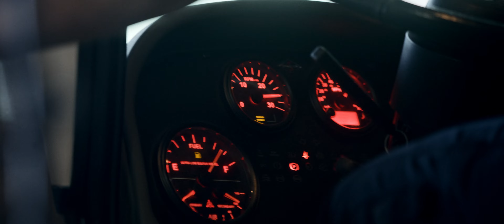FIGHTING THE FIRE (2024) Official Trailer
Brian Cook has served bravely as a firefighter for over 15 years. He loves his career and has a wonderful wife, two amazing kids, and great friends who love and support him. Basically, he has it all. Until one emergency run changes everything.

Brian can't seem to let go of the horrific event and begins to internalize it and other tragedies he has witnessed during his time with the fire service. As Brian slips deeper into depression, he begins to self-medicate and pushes everyone away. He now faces the biggest battle of his life - not the fire in the field, but the fire burning inside.

Will he seek the help he needs from those who love him before it is too late and he loses everything?  From Little Chicago Films and Director Bobby Lacer. Distributed by Burning Bulb Publishing.  (Coming Summer 2024)